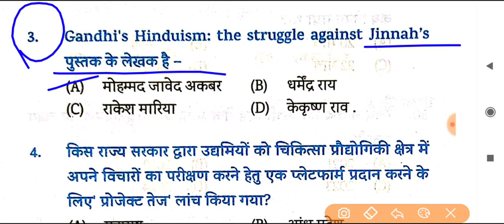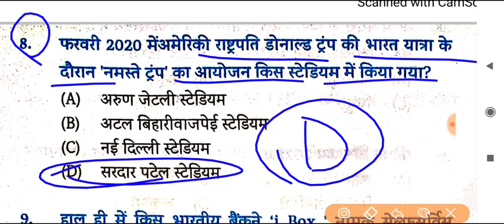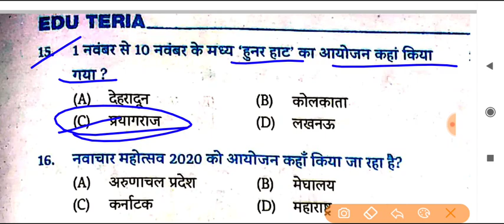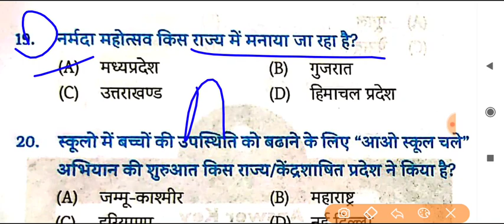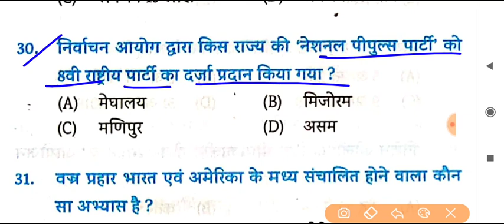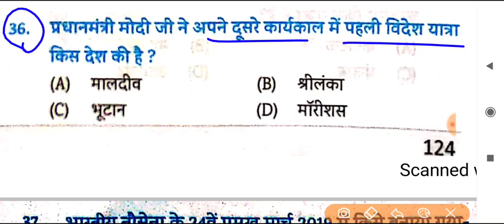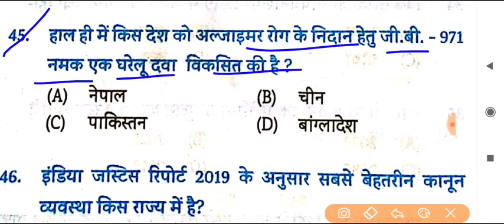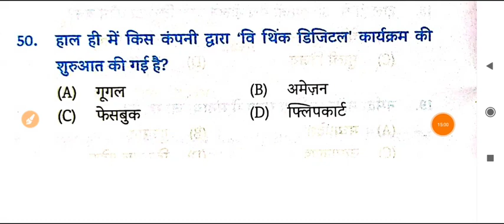Current Affairs 2020 | Practice Set-15 | Cut Off -35 | pdf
Exam Preparation
1. Bihar Daroga 【 Mains 】
2. Bihar Enforcement Si
3. Bihar Amin
4. RRB NTPC , GROUP D
5. DRDO /MTS
6. SSC
7. all Exams

2. DRDO MTS Kiran Prakashan 20 set

4. Bihar Daroga mains rukmini 23 set gk

5. Bihar Daroga Mains rukmini Hindi 20 set

6. Bihar Daroga mains upkar practice set